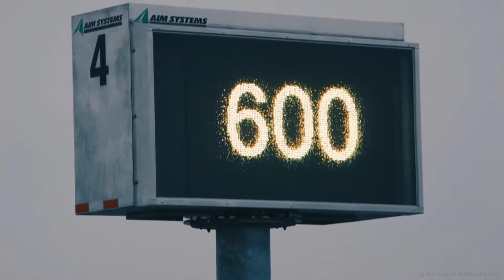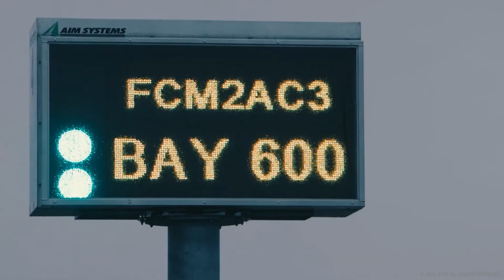JCAII Helsinki Vantaa Testimonial (c2021)